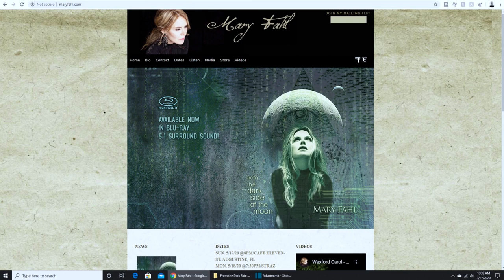Interview with Mary Fahl & Mark Doyle - From the Dark Side of the Moon 5.1 Blu-ray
A video call with Mary Fahl and Mark Doyle, discussing the new blu-ray audio release of her album From the Dark Side of the Moon. High-res, lossless stereo and 5.1 surround mixes by Bob Clearmountain.

Please forgive the occasional audio or video glitch! With everyone working from home, it's tough times for my wifi and cell service.